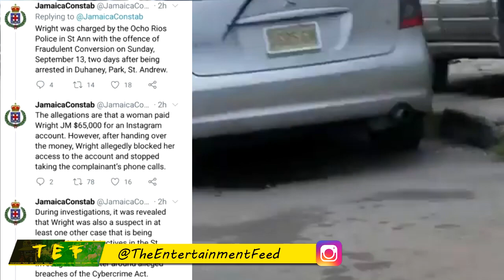Popcaan "Say Lizard Still Missing"| Gold Gad LIVE A D3ADLY Place For WIFEY | Why DWEET?